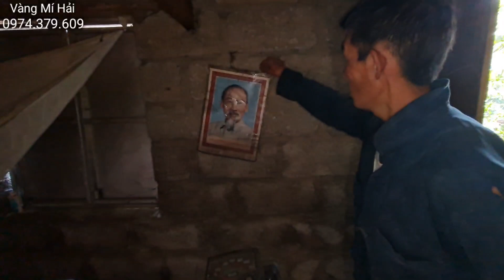Trao Quà Của Cô Minh Song Ở Hà Nội Cho Gia Đình Em Lía